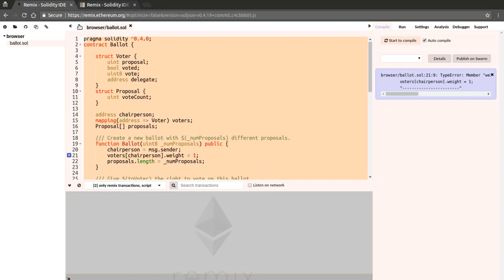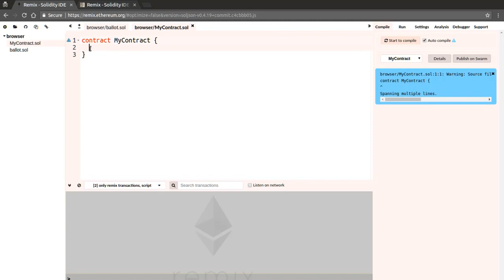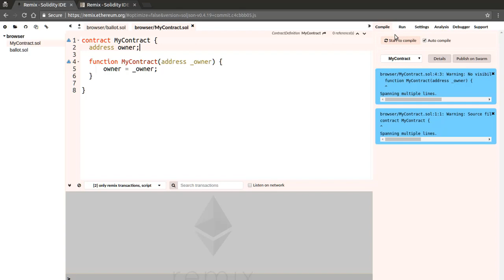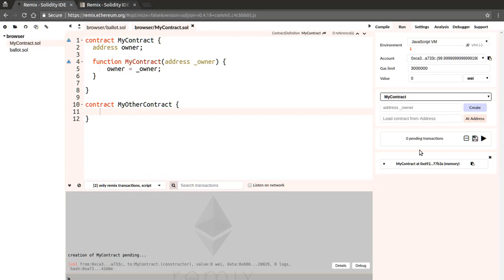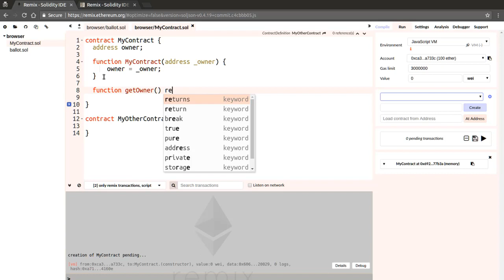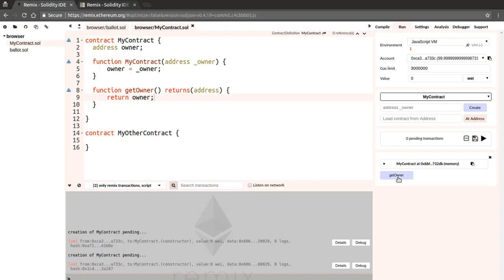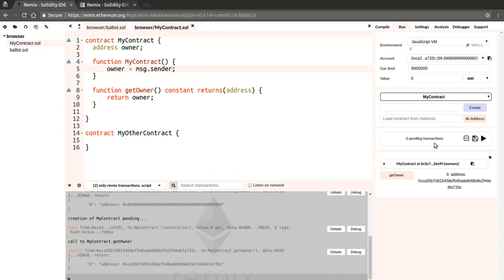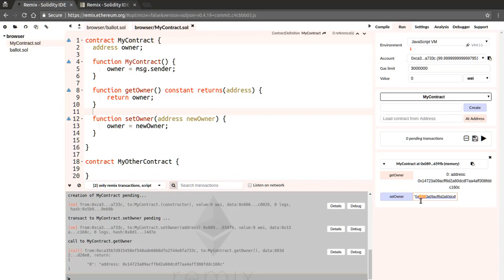Intro To Remix, The Solidity IDE | Ep10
Remix is a web-based IDE for Solidity that is very helpful for developing Ethereum smart contracts. I will show you how to use its basic features.